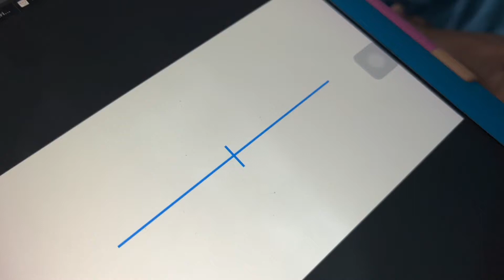Sitting Outside (03/15/2022)